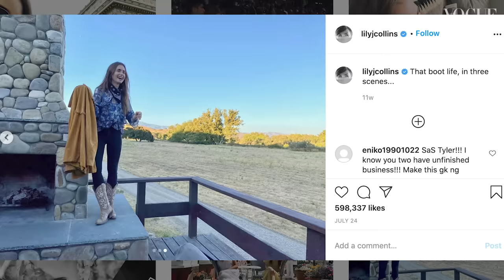Lily Collins: Inside The Wardrobe | Episode 14 | British Vogue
Whatever your thoughts on the fashion choices in the viral TV hit “Emily in Paris”, it’s clear that the actor in the titular role is no slouch in the wardrobe department. The contents of Lily Collins’s LA wardrobe are consistent with her polished brand of girl-next-door charm – from the high-school sweatshirt that inspired her book, to the Levi’s jeans she wore to Karl Lagerfeld’s last Chanel show – but there are some show-stopping pieces, too, namely the bespoke Chanel shoes the French house made for her debut at Le Bal des Débutantes, or the Crillon Ball. Watch the video for a glimpse of Collins’s favourite wardrobe binders – and the vintage memento she picked up between takes in Paris.